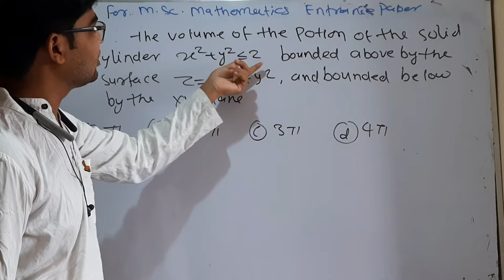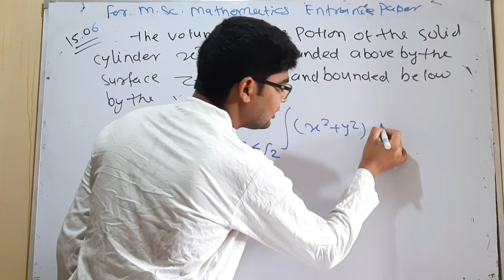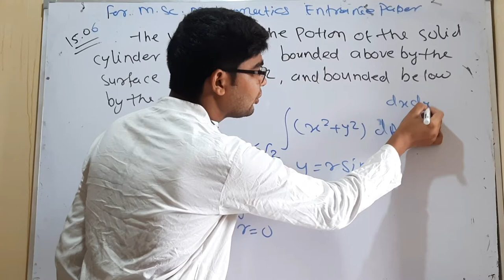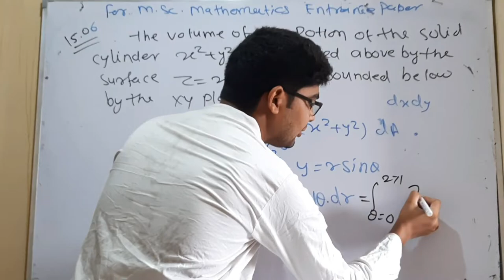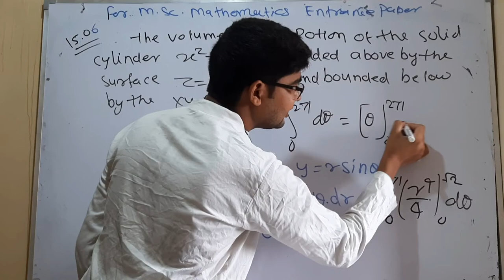CUCET MSc mathematics important question 30 for 2022